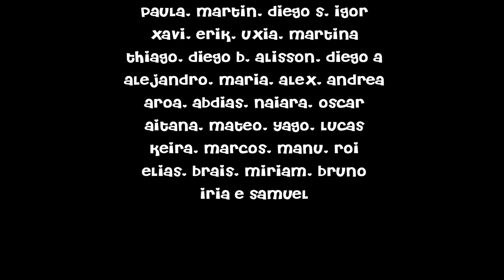MATRIARCAS, no CEIP de Pazos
Co gallo do Día da Muller, no CEIP de Pazos celebramos unha xornada de homenaxe ás mulleres que fixeron e fan historia.
Este vídeo é producto do esforzo dunha comunidade educativa que quere por en valor o papel das mulleres na sociedade.
Por iso, interpretamos "Matriarcas", de Guadi Galego, a quen lle estamos moi agradecidas pola súa colaboración e participación.

Por orde de aparición:
As mestras: Rosana, Kelly, Bibiana, Azahara, Isabel, Aurora, Cristina, Estrela e Rosa.
E as nenas e nenos: Mario, Érica, Gaia, Jimena, Marta, Jatniel, Laura, Juan, Nuria, Fusía, Hugo, Valeria, Icía, Paula, Martín, Diego S, Igor, Xavi, Erik, Uxía, Martina, Thiago, Diego B, Alisson, Diego A, Alejandro, María, Alex, Andrea, Aroa, Abdías, Naiara, Óscar, Aitana, Mateo, Yago, Lucas, Keira, Marcos, Manu, Roi, Elías, Brais, Miriam, Bruno, Iria e Samuel.

E a colaboración especial de Guadi Galego

Gravado no CEIP de Pazos -marzo de 2018-